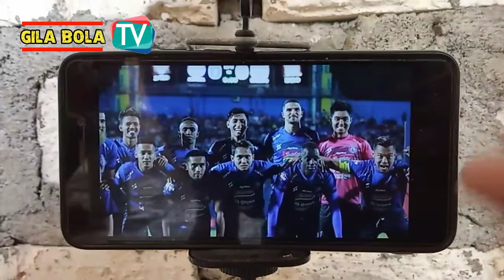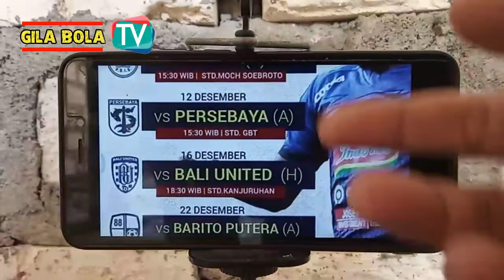GAWAT!! AREMA FC HADAPI PSIS TANPA 5 PEMAIN PENTING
BERITA TERBARU AREMA FC

Arema FC dipastikan takkan bisa menurunkan tim terbaiknya ketika melawat ke markas PSIS Semarang akhir pekan nanti. Menurut penuturan Milomir Seslija, ada lima pemain inti yang takkan bermain di laga nanti.